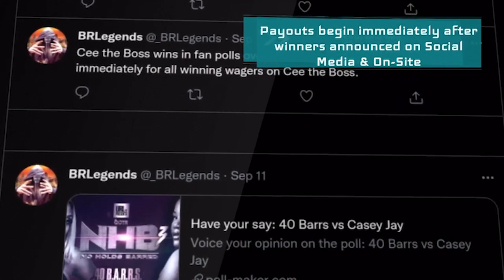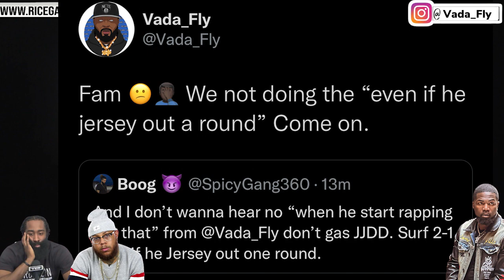TSU SURF VS JOHN JOHN DA DON + DA DON WILL NOT LOSE IF SURF DOESN'T HAVE 3 ROUNDS... PERIOD ❗️